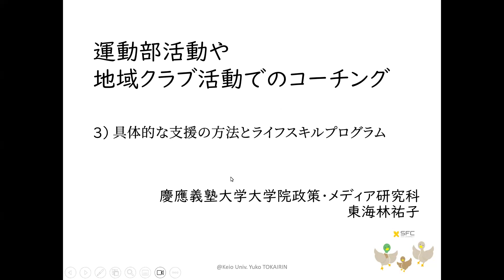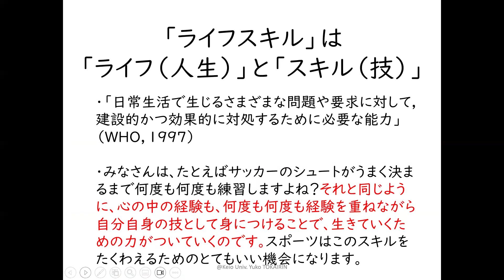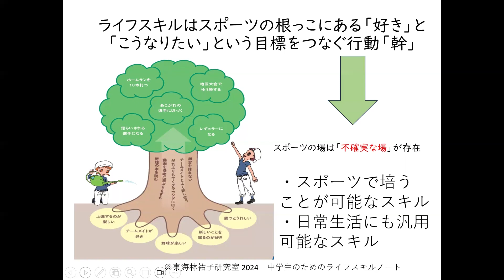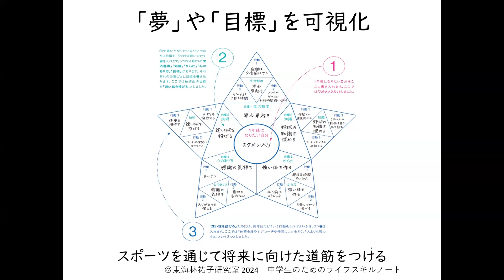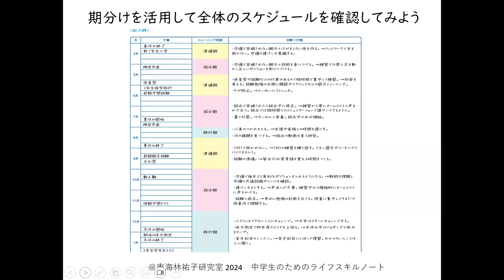運動部活動や地域クラブ活動でのコーチング③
本動画は、日本スポーツ協会（JSPO）が発行している公認スポーツ指導者養成講習会用テキスト（Reference Book）による学習をより効果的、効率的なものとするために制作した動画です。
Reference Bookとともに、是非ともご視聴ください。

▼運動部活動や地域クラブ活動でのコーチング